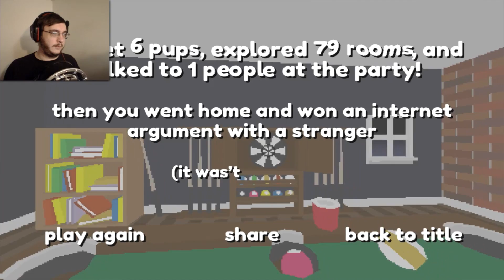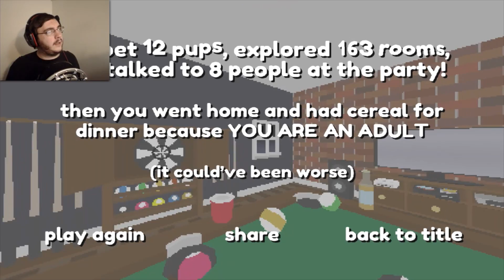FIND THE GOOD BOY | Pet the Pup at the Party